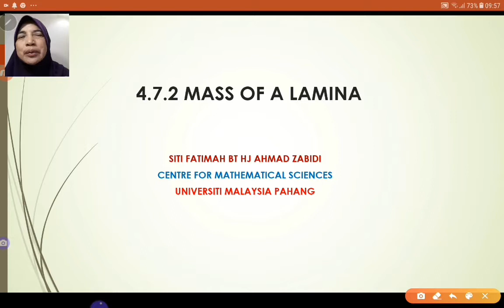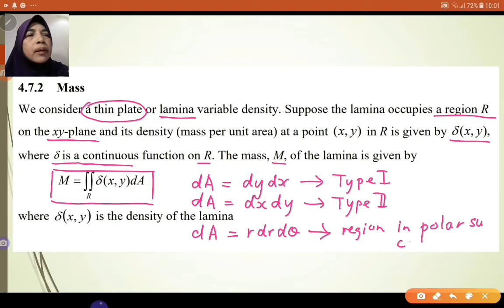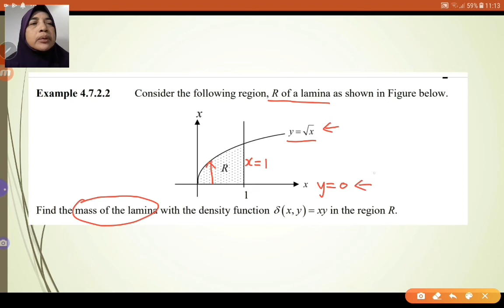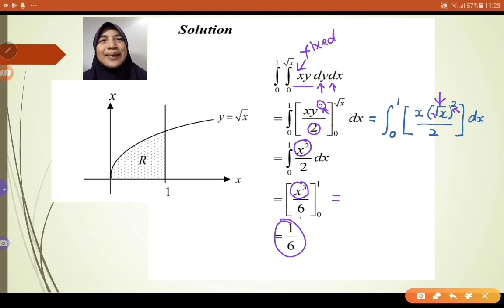4.7.2 MASS OF A LAMINA By Hjh Siti Fatimah Bt Hj Ahmad Zabidi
By Hjh Siti Fatimah Binti Hj Ahmad Zabidi
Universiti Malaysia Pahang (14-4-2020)